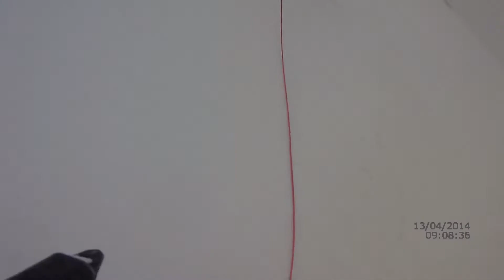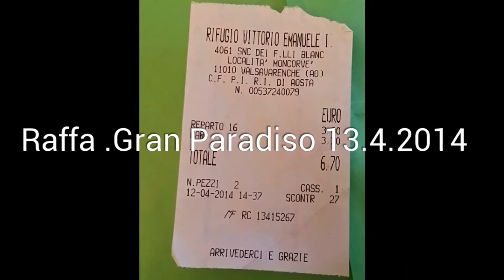GRAN PARADISO 4061m CAS- TICINO 13.4.2014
Ascesa del Gran Paradiso 4061

1° Giorno:
Salita al Rifugio Vittorio Emanuele II a quota 2775 mt.
Dislivello 800 mt
tempo totale: circa 2 ore

2° Giorno:
Partenza ore: 5:00
Tempo di salita: 6 ore circa
Tempo di discesa: 6 ore circa (Racchette)/ 3 ore circa (Sci)
Dislivello in salita: 1286 mt
Dislivello in discesa: 2101 mt
Arrivo alle auto ore: 17:00 (Racchette)

Tempo complessivo: 12 ore

Cordata:
-Luciano Mollard (Guida)
-Raffaello Burlon
-Stadler Konrad
-Marco Rossi

Filmato interamente con Rollei Diving Edition 5S